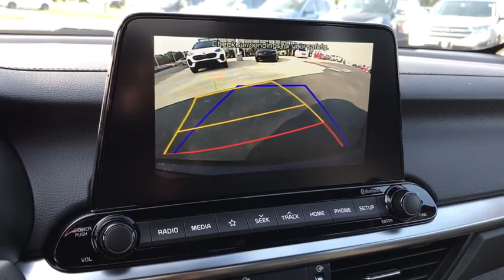2021 KIA Forte Columbus, Lancaster, Logan, Newark, Chillicothe, OH L21112